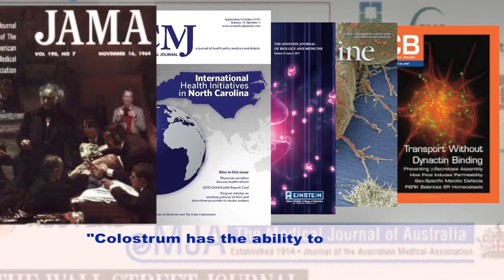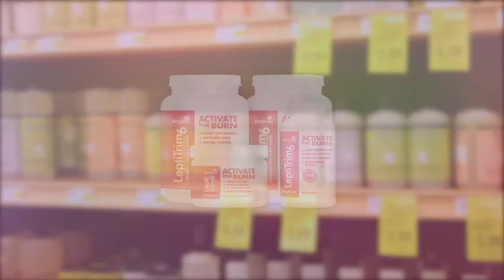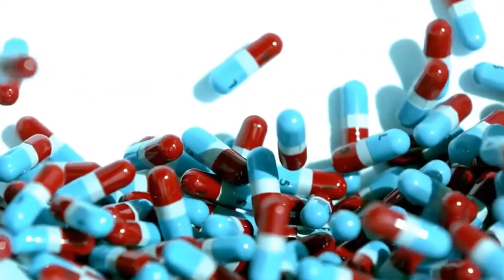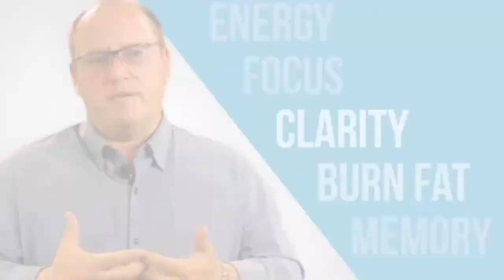Colostrum6 & LimuZ6, Anti-Aging Combo